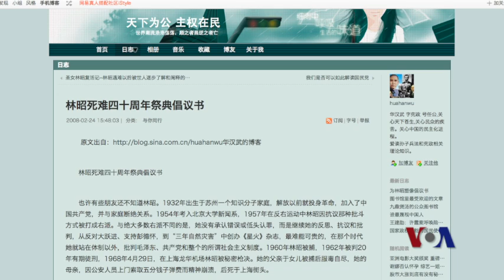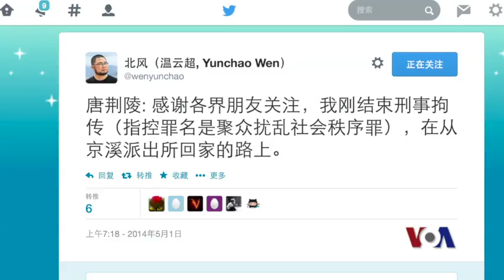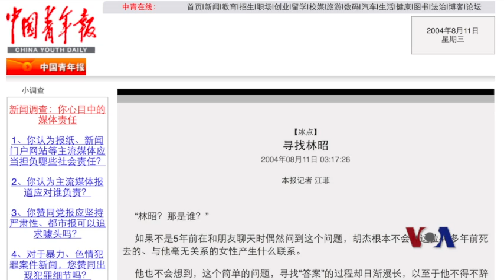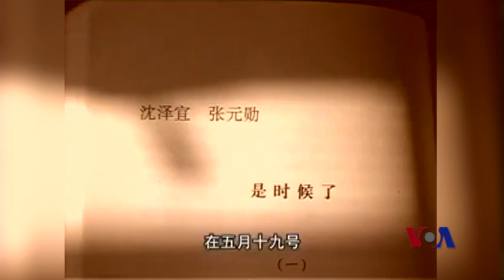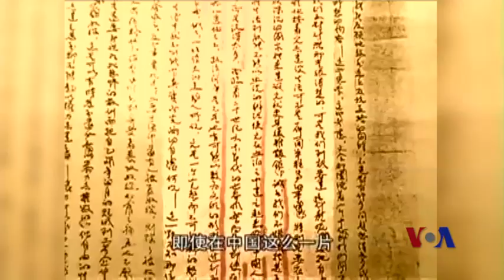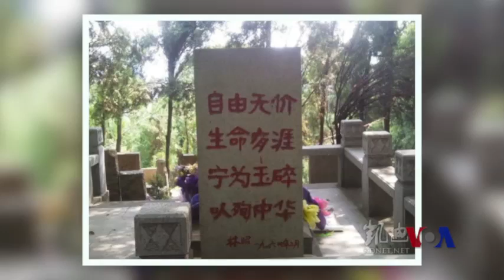火墙内外：林昭忌日引发墓地维稳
在中国"文革"期间，无数人被迫害致死。而在被冤杀的女性当中，有两个人受到的关注最多，一个是张志新，另一个是林昭。尽管她俩的结局与命运很类似，但得到的政治评价却大不一样。作为中共党员的张志新在文革中被以"反对毛泽东和江青、为刘少奇翻案"的罪名判处死刑，她被枪决不到4年之后当局就为她彻底平反昭雪。而林昭则是"反右运动"的牺牲品，她对多灾多难的中华民族有着更深刻的反思，超越了党派之争甚至制度之争，上升到了文化的层面。因此，林昭的案子尽管被确认是冤案，但还是敏感话题，她的政治名誉仍然未能恢复。最近，围绕给林昭扫墓的问题又引发了新的冲突。脸书: